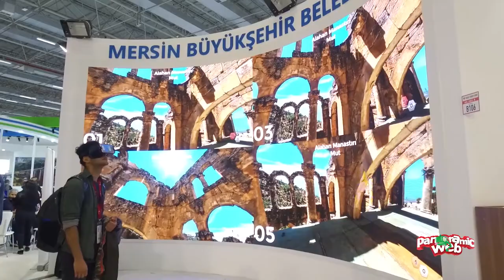VR Tourism Box by PanoramicWEB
Fair solutions of PanoramicWEB Trademark